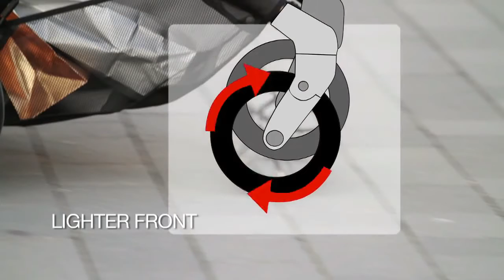Jane Muum Stroller - Baby Mode Melbourne Australia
Introducing the New Jane Muum Stroller, with features that include a reversible seat and a lightweight frame only 6.6kg's. You can see why is a favourite here at Baby Mode. Frame Weight: 6.6KG. Frame & Seat Weight: 10KG